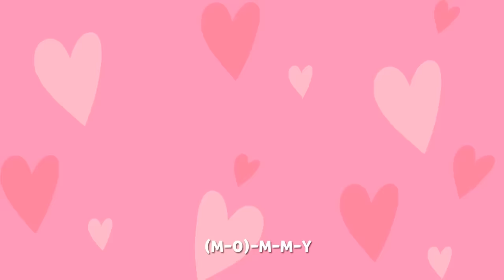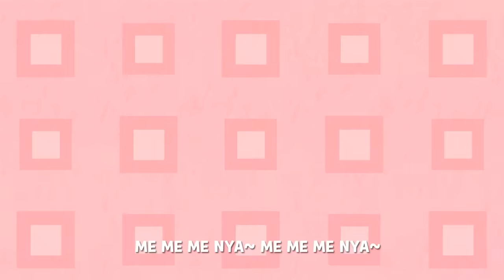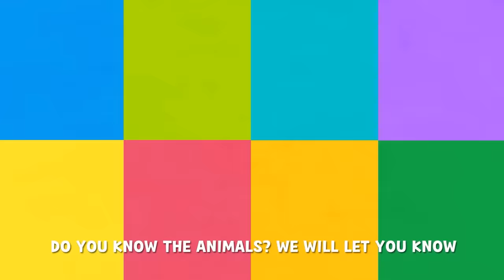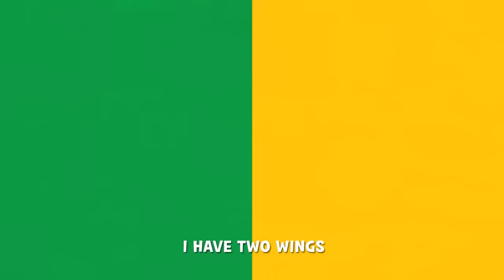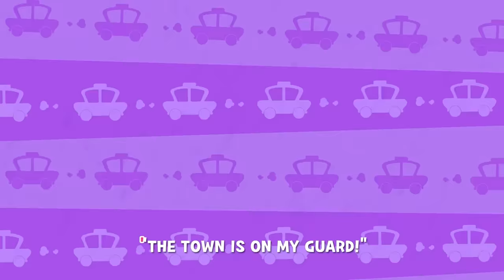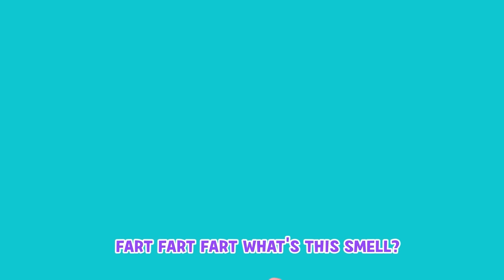Bingo Song Baby song Surprise Egg With Feeling Stamp Transformation play - Nursery Rhymes &Kids Song